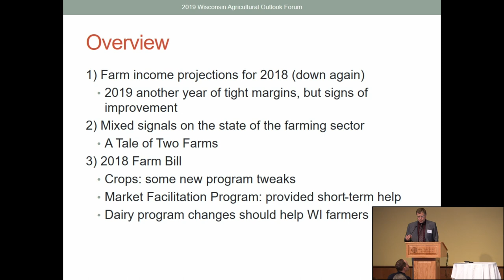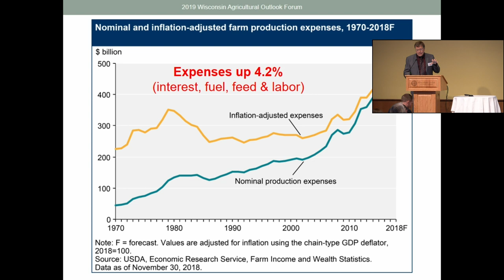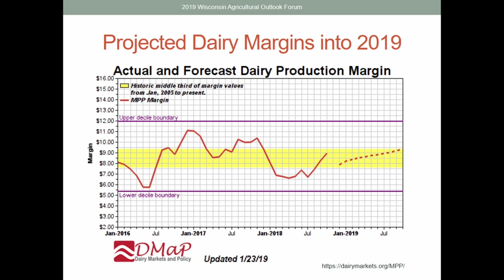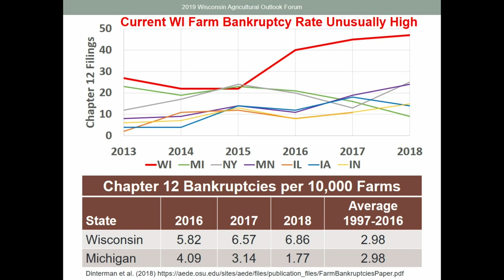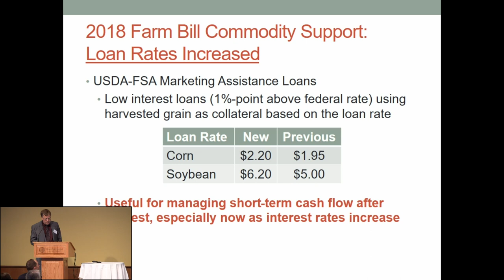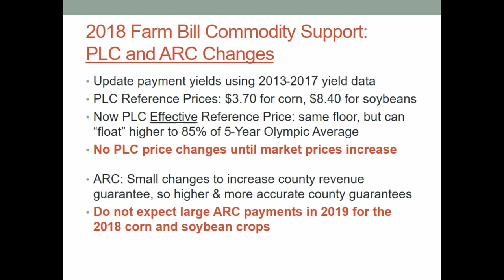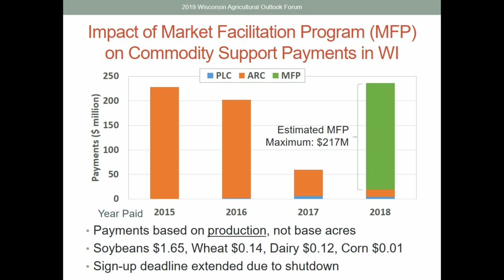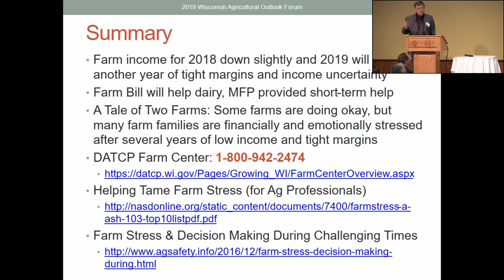Wisconsin Farm Income and the New Farm Bill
2019 WI AGRICULTURAL OUTLOOK FORUM PRESENTATIONS

This one: Paul Mitchell – Farm Income and the New Farm Bill

The rest:
Mark Stephenson – Dairy Situation and Outlook
Brenda Boetel –Grain and Livestock Situation and Outlook –
Jed Colquhoun – Specialty Crop Situation and Outlook
Tessa Conroy –  Wisconsin Economy Situation and Outlook –
Marin Bozic – Dairy Industry Data & Trends
Pete Kappelman – Dairy Farmer Perspective
Phil Plourd – Dairy Industry and the World
Sue Taylor – Dairy Industry Consolidation

The 2019 Wisconsin Agricultural Outlook Forum took
place on Tuesday, January 29, 2019 at Union South on
the UW-Madison campus.

These are livestream captures of presentations by Renk Agribusiness Institute that ran from 10:00AM to 5:00PM with talks on the agricultural situation and outlook, dairy industry trends and farmer
perspective, and various panels on the dairy industry.

Streamed and recorded by the University of Wisconsin Nutrient and Pest Management (NPM) Program